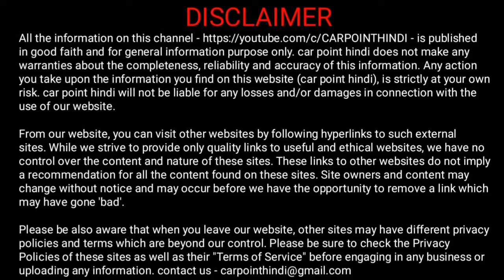क्लच पेडल हार्ड होने का मुख्य कारण ? || reason of hard clutch pedal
buy link
BOB CAT Car Rat Repellent
Kingsway 7D Mats

for Amazon

on Amazon
only front

70mai Dash Cam Lite, 1080P Full H without gps

70mai M300 DashCam

ad be